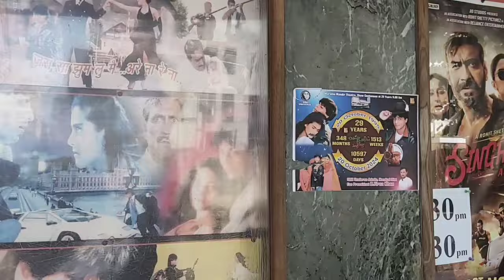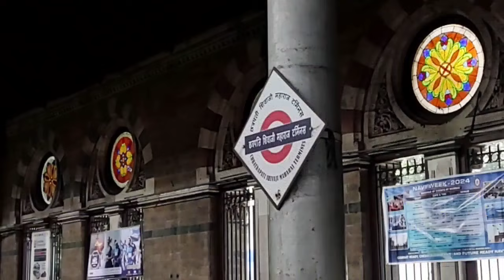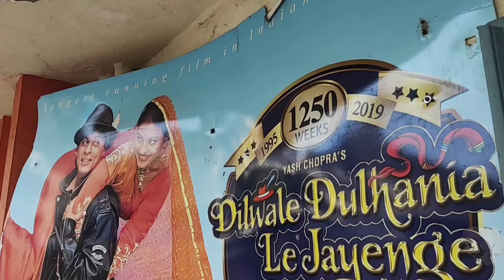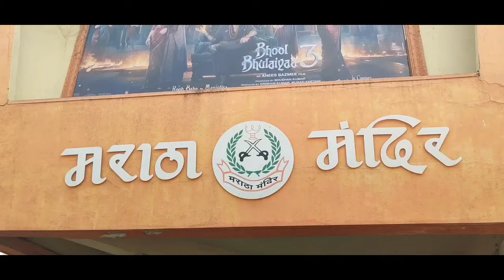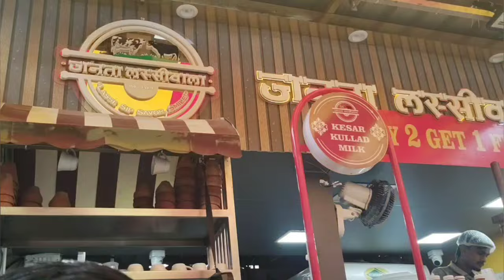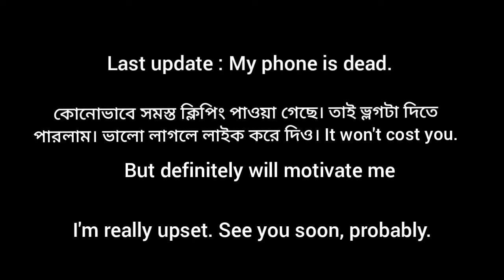২৯ বছর ধরে এই সিনেমা হলে চলছে একই সিনেমা😱Longest running film in Indian cinema📽️ Lifetime experience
২৯ বছর ধরে এই সিনেমা হলে চলছে একই সিনেমা😱Lifetime Experience! 🎥Sunday Vlog🍿

bangla,bangla vlogs,best bangla vlog,bangla vlog couple